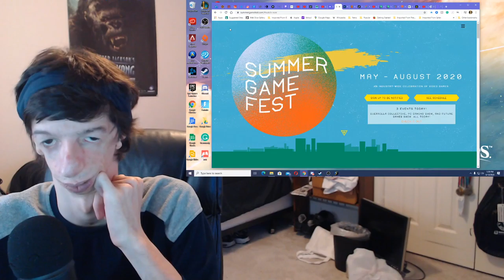Alsonic24 LIVE Reacts to Future Games Show! Summer Games Fest 2020 | Live Reaction Stream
I do a Live Reaction Stream over Future Games Show within Summer Games Fest 2020! (Since there was no E3 in 2020)